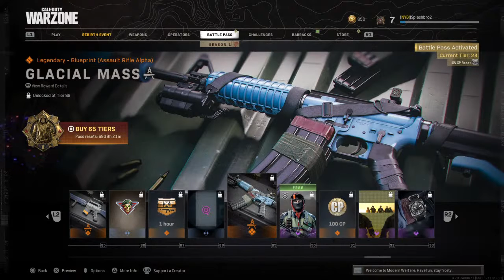Call of duty!!!!!!!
Lit gameplay, funny commentating, and funny videos.